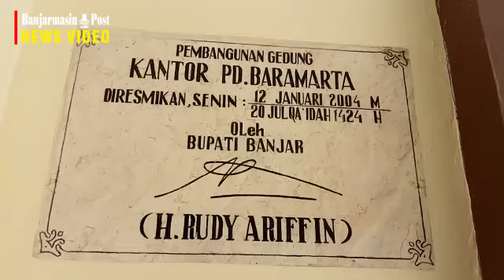PD BARAMARTA TERUS ALAMI PENURUNAN INCOME